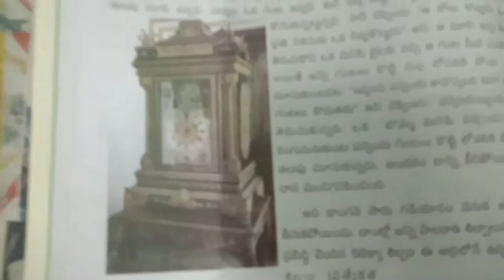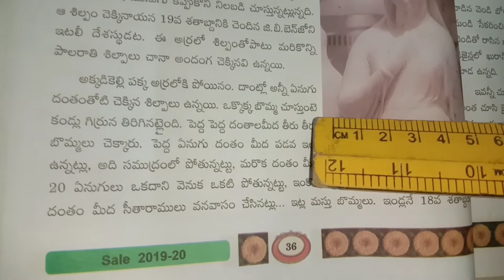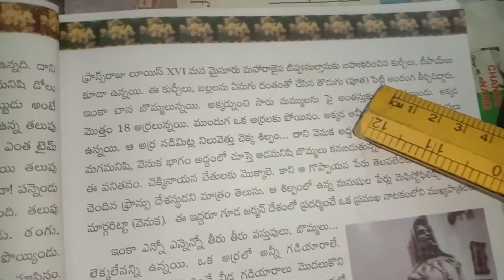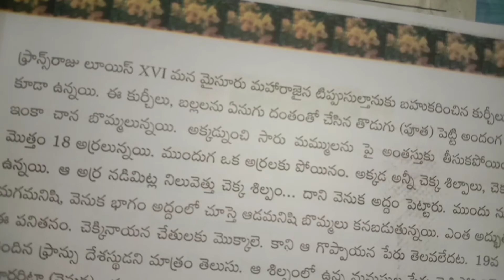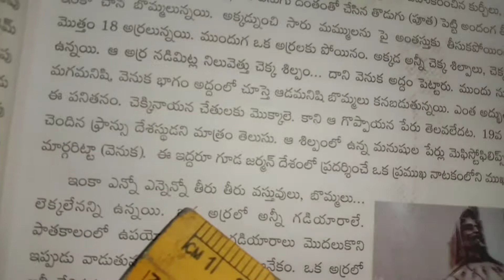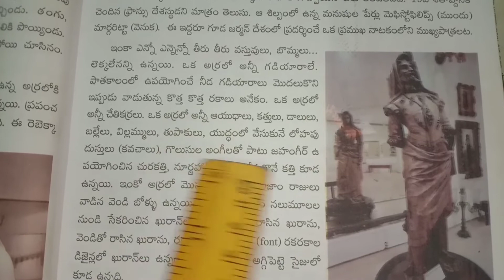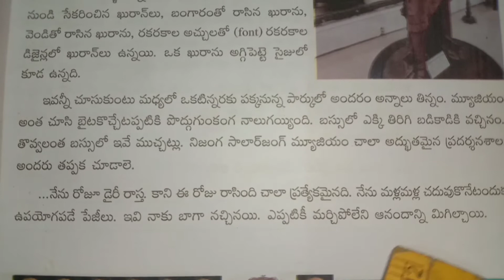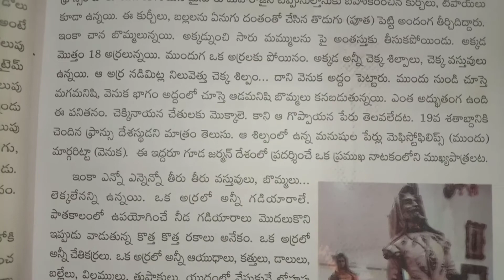14/8/2020 Class: 5 Subject: FL-TELUGU Topic: salarg jung museum(part-2)